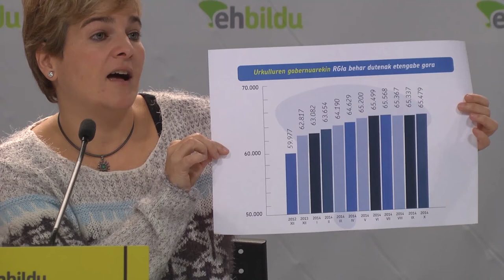Bi urte lehendakaritzan galdu ondoren Urkulluren emaitza bakarra porrot politiko eta soziala